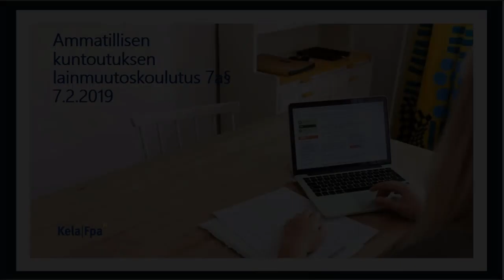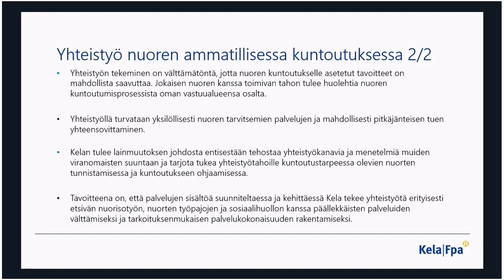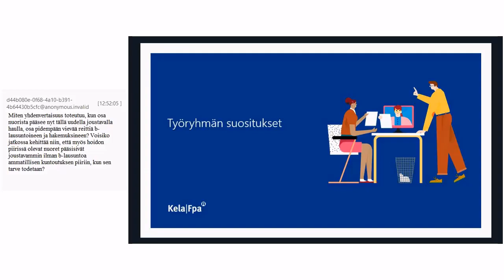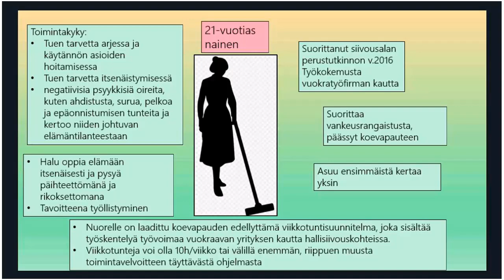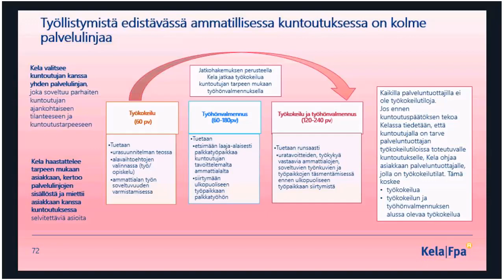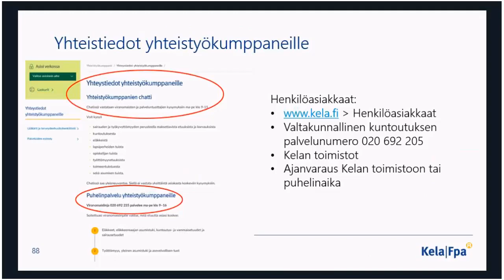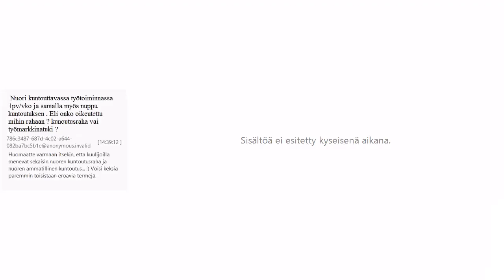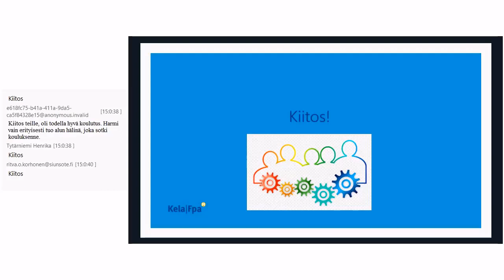Ammatillisen kuntoutuksen lainmuutoskoulutus 7a§ (7.2.2019)